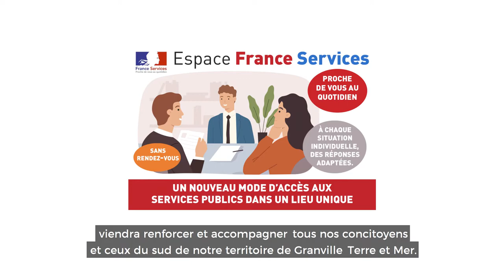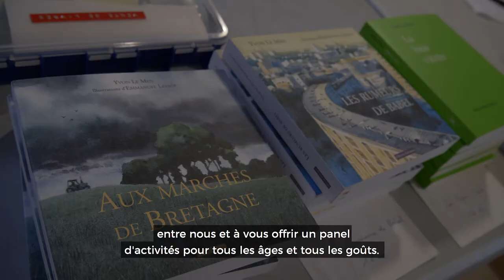Vœux 2022 de Madame la Maire de Saint-pair-sur-Mer